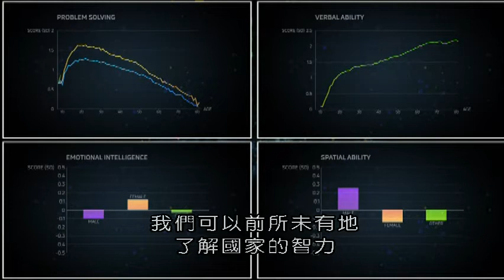BBC 偉大的智力測驗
聰明又有能力意味著什麼？這項獨特的史上最大規模的調查探討了智力是事實還是神話，並展開了英國有史以來規模最大的智力實驗。

邁克爾·莫斯利（Michael Mosley）和漢娜·弗萊（Hannah Fry）與倫敦帝國理工學院的領先科學家們合作，評估了英國的智力。作為英國最大的智力研究之一，它揭開了有關國家智力變化的重要新見解。你的手機讓你變得愚蠢嗎？你能使自己變得更聰明嗎？人的一生中，各項智力什麼時候達到頂峰？是時候找出答案了。